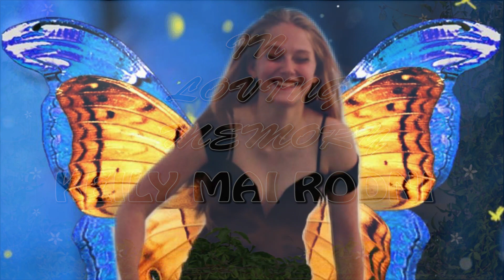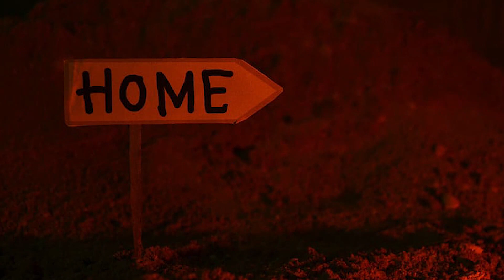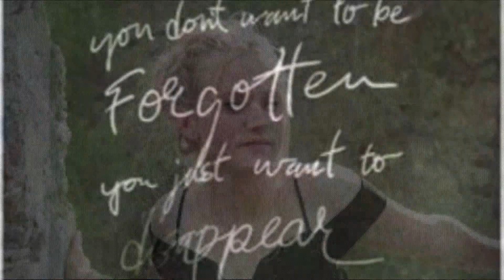KIELY RODNI TRIBUTE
MUSICAL AND PICTORIAL TRIBUTE FOR KIELY MAI RODNI.